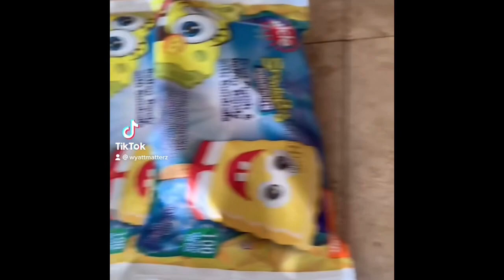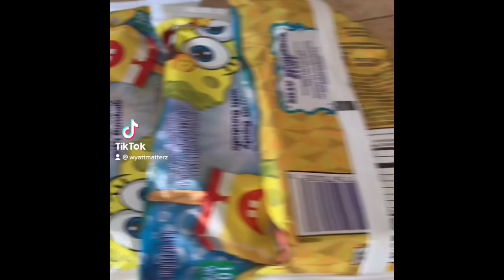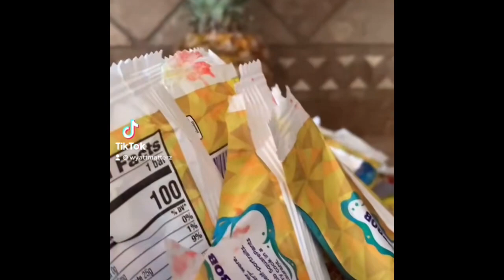The Hunt For The Perfect Spongecicle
These were originally all uploaded to my Tik Tok, but now I’m m Uploading hem here so people can watch the full series all in my place.